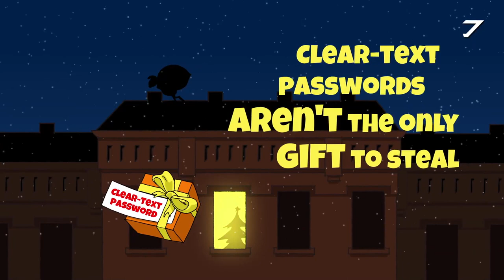How the Attacker Stole Credentials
Read more about credentials theft and their role in domain persistency

Which credentials are attackers really after? Are some more valuable than others?

Although they are useful, clear text passwords are not the attacker's first choice. They are heavily guarded.

Kerberos tickets and NTLM hashes, on the other hand, are prime targets for attackers. When Microsoft provides Active Directory vulnerable by design, it is the persistent threat's best friend. Just Pass the Hash!